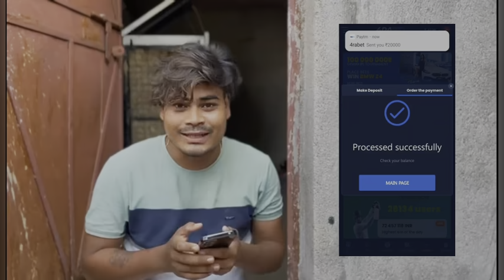PET GARAM HEI JAI CHE NINI K🥺//SAMBALPURI VLOG VIDEO//vlogvideo